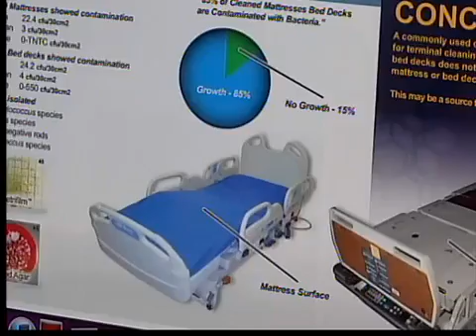5p: Dirty hospital beds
Study shows potentially deadly bacteria in some hospitals.